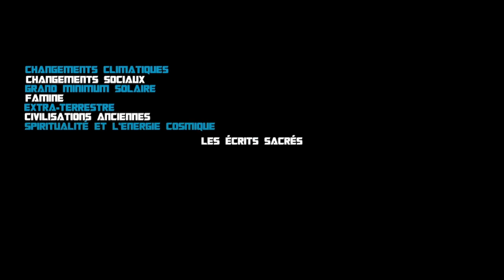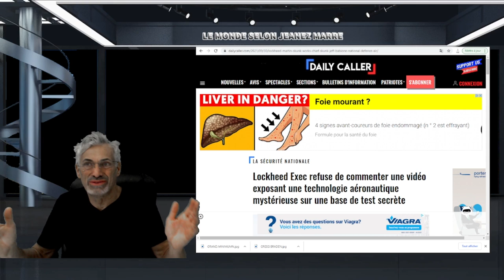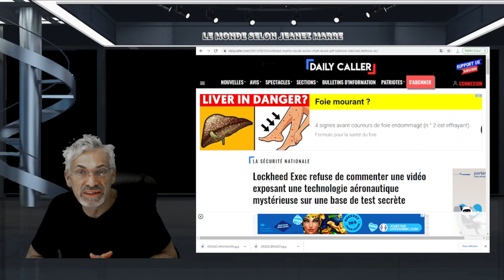MESSAGE POUR TOUS CEUX QUI VEULENT SAUVER LA PLANÈTE; LES ACTIVISTES ET LUNATIQUES.